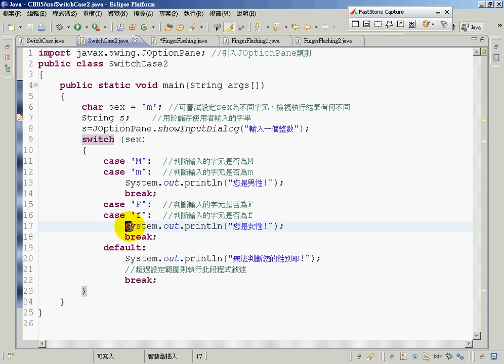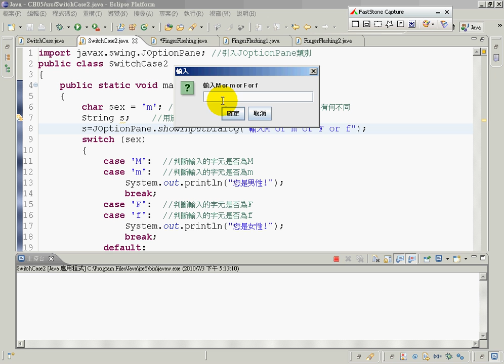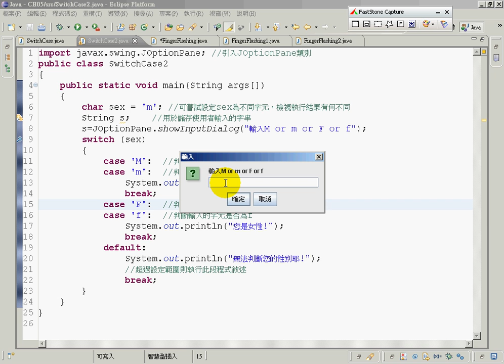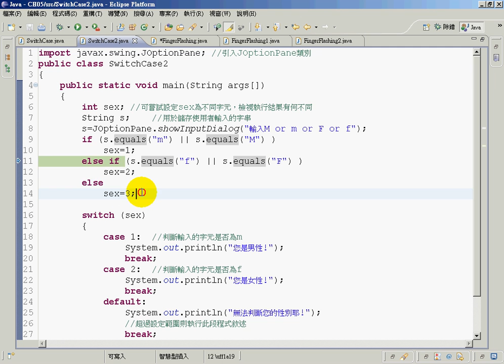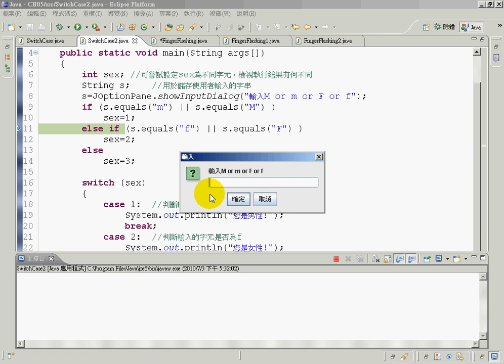04SWITCH兩個範例